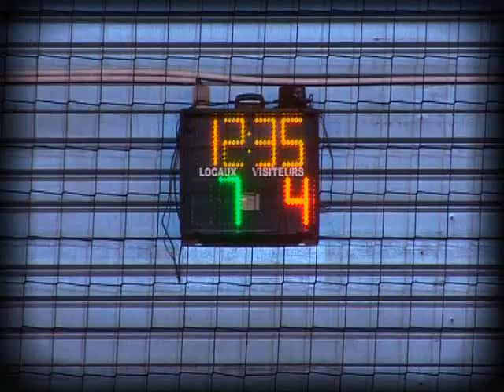Bordeaux soccer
La nouvelle aventure de Jurietti.

Plus de reportages sur les Girondins et les matches uniquement sur Girondins webTV